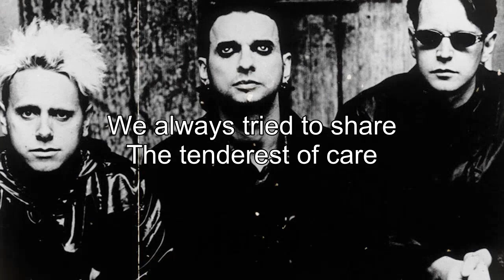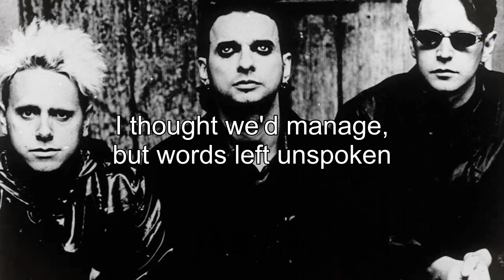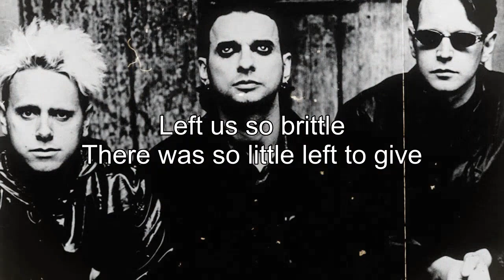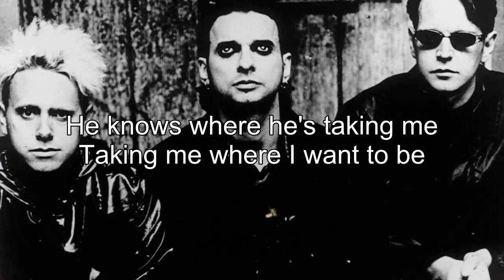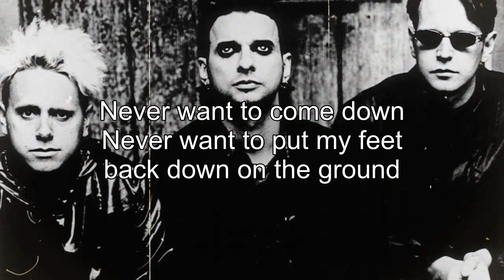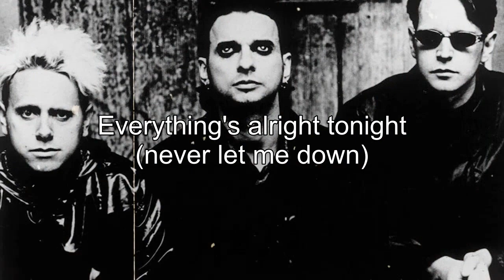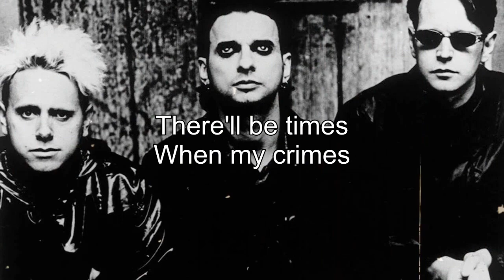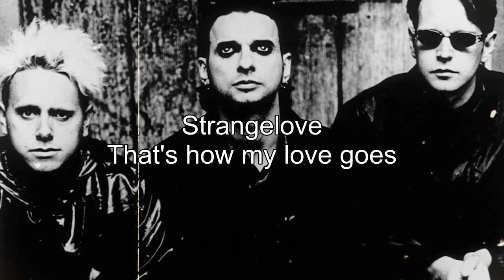Depeche Mode Greatest Hits | Best of Depeche Mode | Depeche Mode Best Playlist 2022